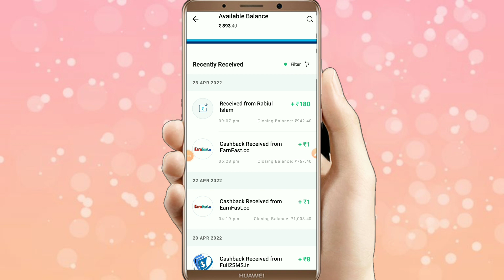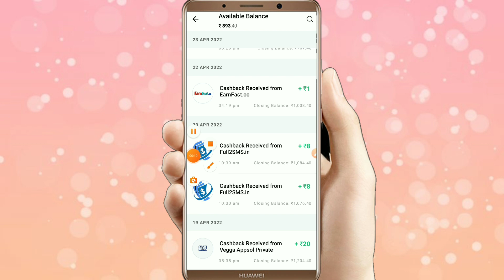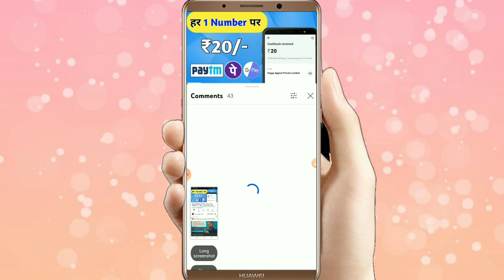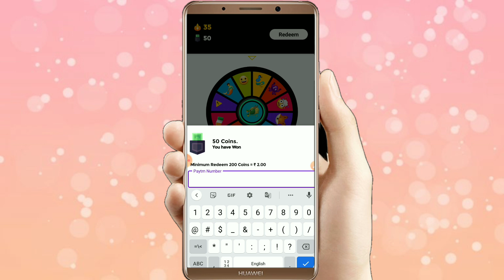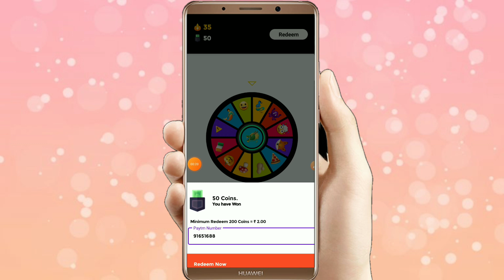Is app se daily ₹0 instant paytm me lo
access code vedio me he 4 digit ka 🤞🤞🤞]

Techhelperrohit newpaytmearningapp today#paytmearningapp2022today#new